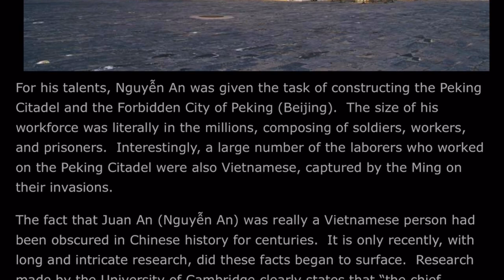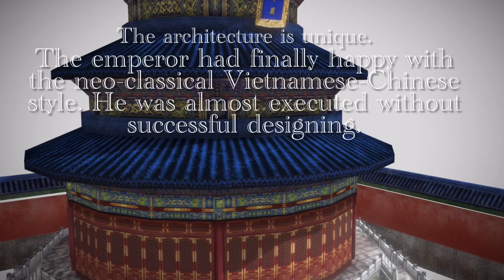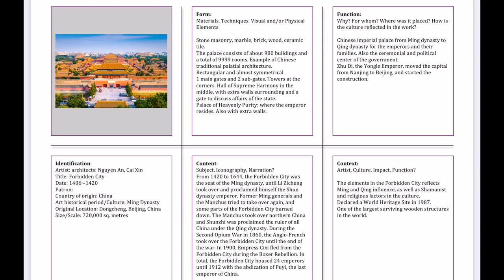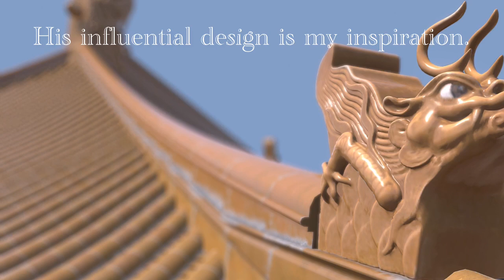Chief Architect Nguyen An designed Be#sale realestate rental travel #2025 #2024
Chief Architect Nguyen An designed Be#sale realestate rental immobilier batdongsan travel #2022 #2023 不動産 phoqp jackpp japan vietnam new #2024